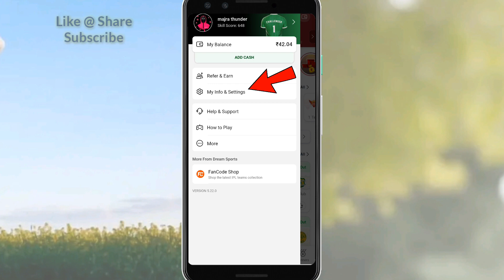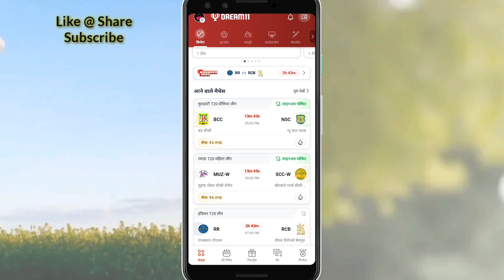Dream11 Language Change | Dream11 ko hindi me kase chalaye | How To Use Dream11 in Hindi ? MSM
Code :-  KSPI6123